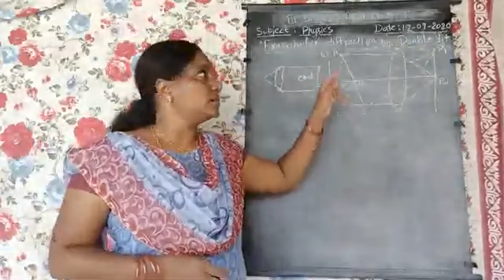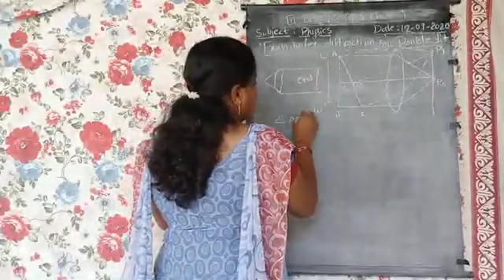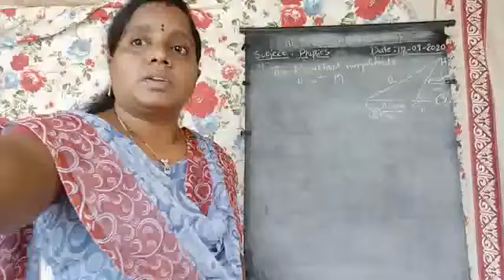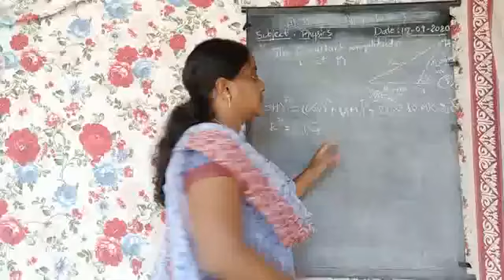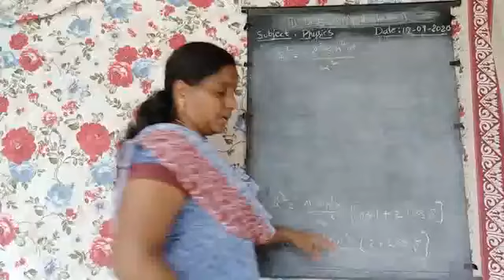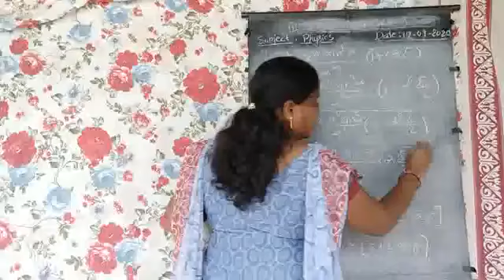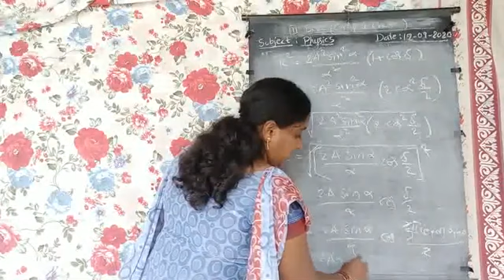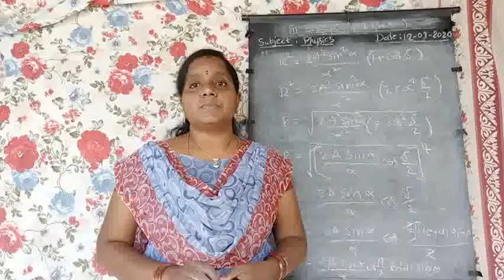Physics 1st b.sc.2nd sem.unit 3 diffraction part 3